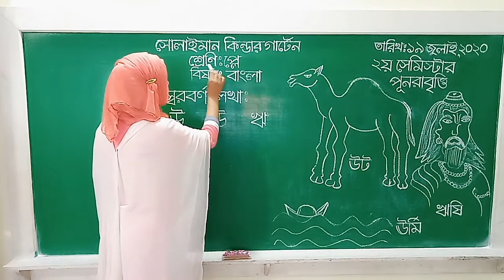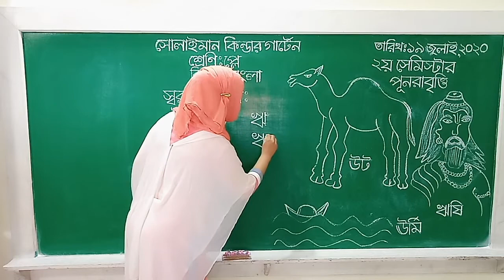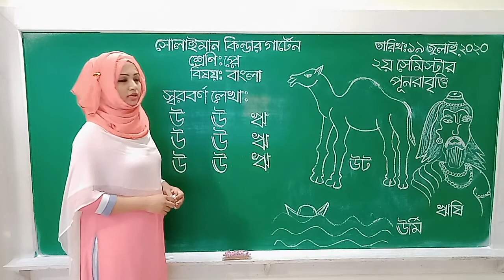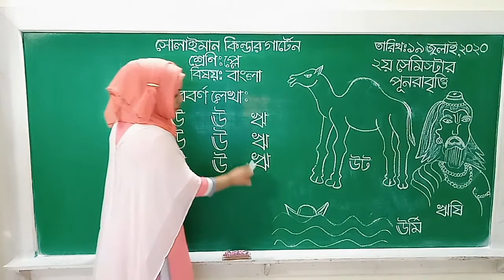Class: Play | বাংলা | স্বরবর্ণ | Solaiman Kindergarten, Dhaka